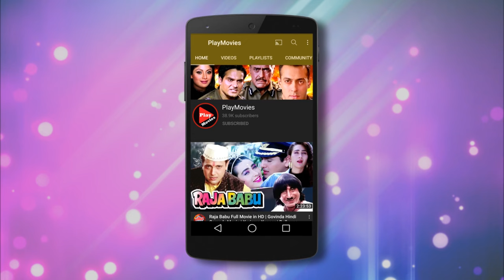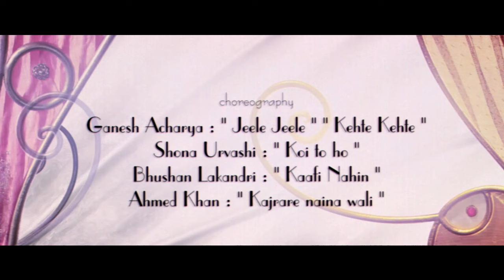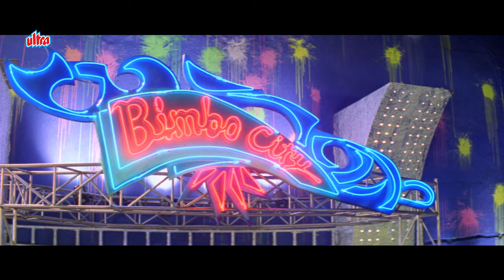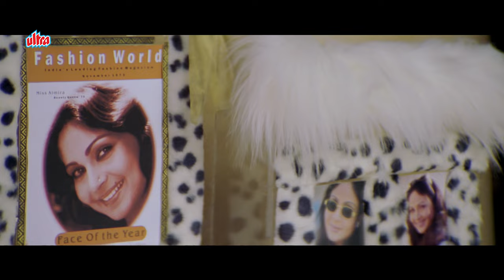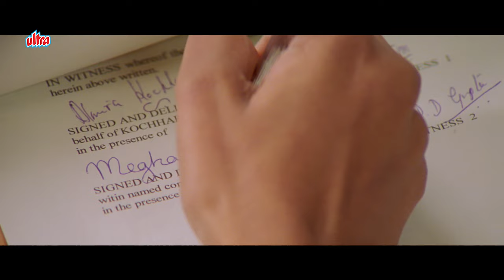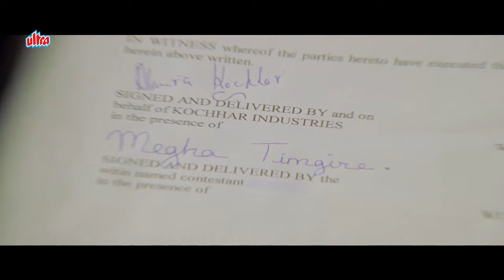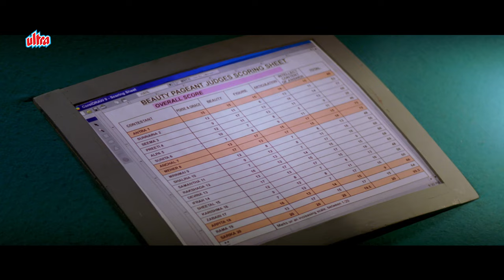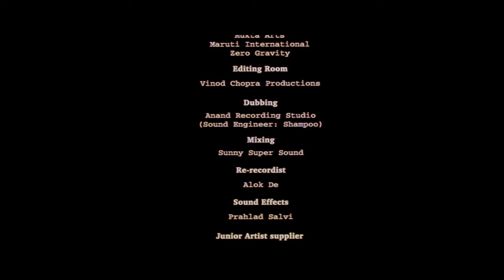ओम पूरी की जबरदस्त बॉलीवुड हिंदी फिल्म "चुपके से" - Chupke Se Hindi Full Movie - Bollywood Movies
Movie : Chupke Se
Starring : Zulfi Syed, Masumeh Makhija, Rati Agnihotri
Directed by : Shona Urvashi
Screenplay by : Abbas Tyrewala, Shona Urvashi
Story by : Shona Urvashi
Produced by : Jayshree Makhija, Nirmal Anand
Edited by : Aadesh Verma